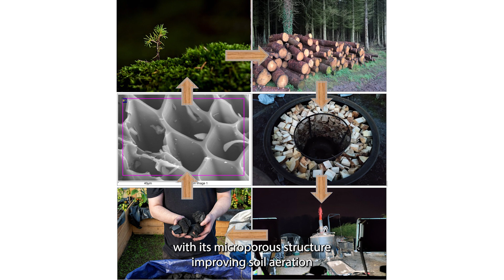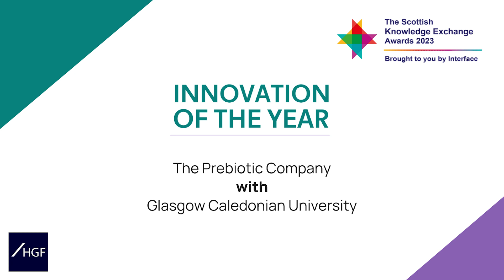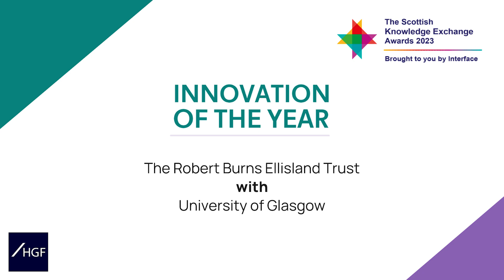Scottish Knowledge Exchange Awards 23: Innovation of the Year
Discover the shortlisted nominees for Innovation of the Year.